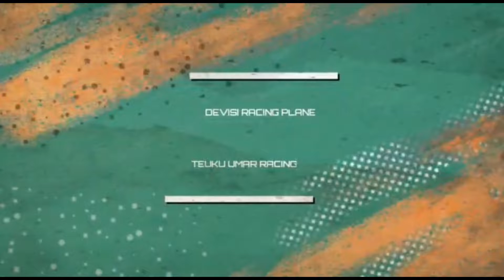KRTI 2021 VIDEO PERSIAPAN RACING PLANE TIM ROBOTIK UTU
VIDEO PERSIAPAN RACING PLANE TIM ROBOTIK UTU UNTUK TAHAP FINAL